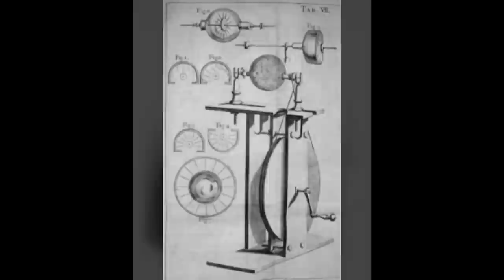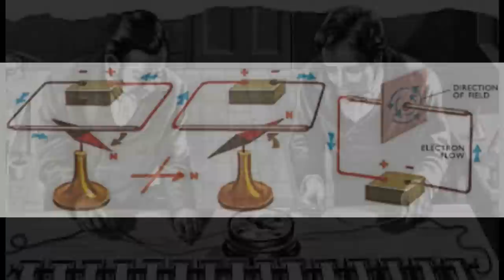2025 A Brief History Of Electricity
this is a re-posting